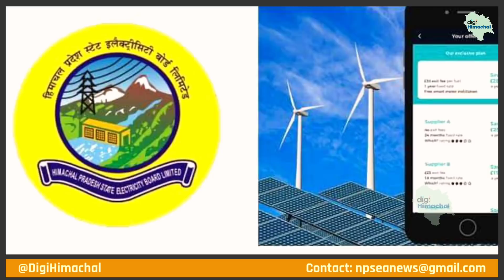नए वेतनमान में करो संशोधन, वरना होगा आंदोलन| बिजली बोर्ड को नया वेतनमान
#31%DA
छठा वेतन आयोग  हिमाचल | लैटेस्ट न्यूज टुडे | न्यूनतम वेतन,6वां वेतन आयोग,आज के मुख्य समाचार,सातवें वेतन,वेतन आयोग,महंगाई भत्ता जनवरी 2021,6वां वेतन,सरकारी कर्मचारी,केंद्रीय कर्मचारी,महंगाई भत्ता,पेंशन,डीए,ts prc arrears released,himachal employees get da of 31 per cent DA,good news on new year for employees,6th pay commission latest update,today breaking news,jairam thakur decision on 6th pay commission,expected da january 2021,minimum pay hike latest news